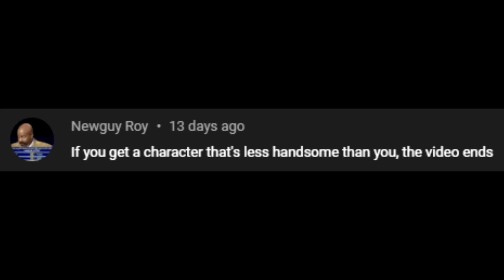If I get a character that's less handsome than me, the video ends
HANDSOME